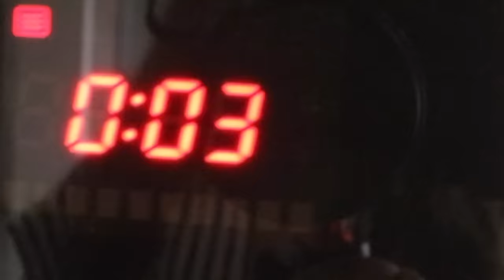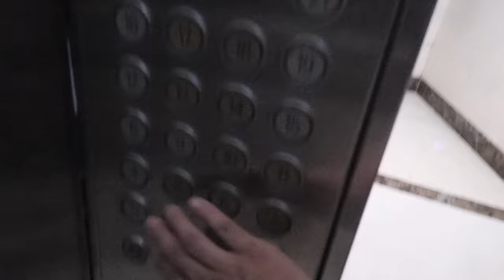my CHIHUAHUA got CONFUSED with her NAME | Ss Vlogs :-)